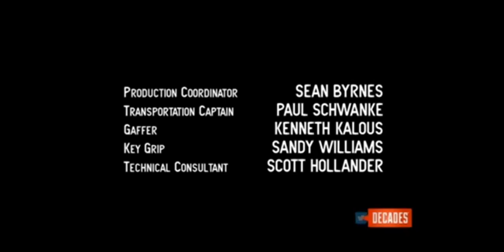The Guardian Closing Credits (December 17, 2002)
From the episode "No Good Deed", the 11th episode of Season 2.